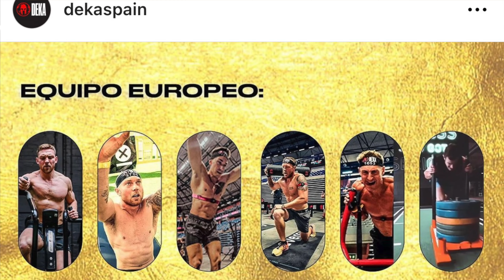Training to Win the Cup: Spartan Deka Madrid, Spain - 1 Week Out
Join me this year as I set out to become my best self and share the highs and lows as they come with training, my health and all that is to come.

We are with @JayFitPT and Derek as they train for Deka Spain, Madrid. James is training for the coveted Deka Cup and he will be part of team Europe in the push to bring the cup home. Will he do it?